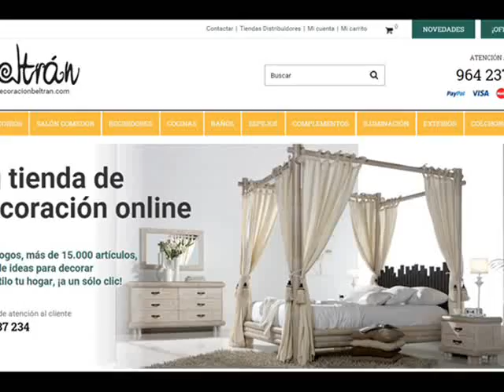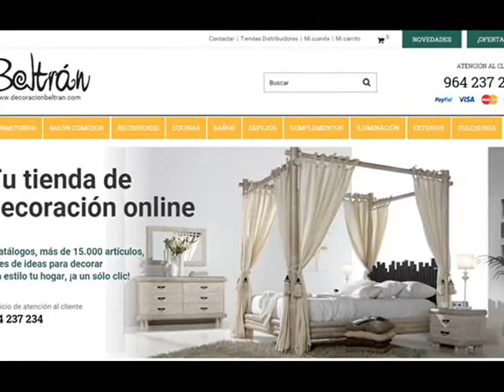Espejos Modernos - Espejos de Diseño - Espejos Decorativos Part. I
Ideas para decorar tu hogar con espejos decorativos de pared con diseños modernos. Decoracion Beltran, Tu tienda online de espejos modernos.